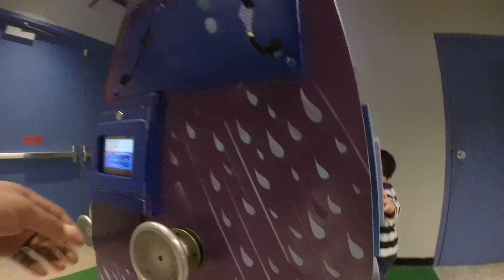September 30, 2019